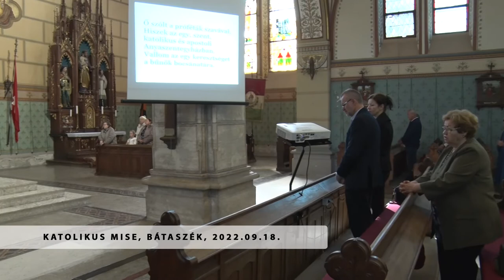Katolikus Szentmise - Bátaszék